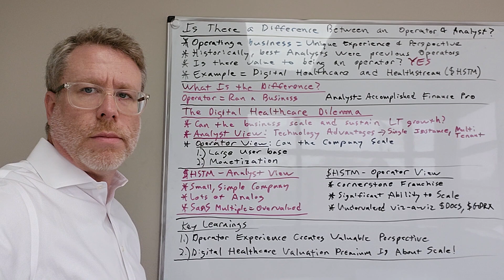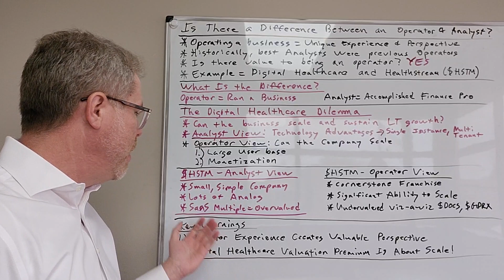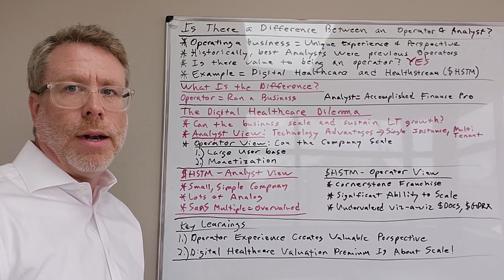Being an Operator Is Valuable to Being an Analyst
Capital Markets / Investor Relations in Two Minutes or Less
Is There a Difference Between Being an Operator and an Analyst?

Operating a business provides a unique experience and perspective.

Historically, operational perspective was the hallmark of the very best Wall Street Analysts.

Today, there are a lot of Wall Street Analysts who were not operators.

Which begs the question, does having operational experience matter?

For me the answer is yes, and Digital Healthcare and the company Healthstream represent a vivid example.

The Digital Healthcare Dilemma

The Digital Healthcare Dilemma is simply can the business scale?

Most companies face a scale disadvantage because of limited scale.

There are only 6,000 hospitals in the US and they all want to cut costs.

A very different environment than a SaaS company selling AI tools to anyone!

What Drives Digital Healthcare Valuations?

There are two drivers of valuation premiums in Digital Healthcare.

Years ago, valuation premiums were based on technology, think single instance, multi-tenant software offerings.

Today, Digital Healthcare valuation premiums are a function of the ability to scale and drive consistent growth over time.

Healthstream ($HSTM) as an Example

Unless you actually work in healthcare, you likely have never heard of this small cap company based in Tennessee, which represents why it is a compelling example.

$HSTM - The Analyst View

As an analyst, my view was that $HSTM was just a simple Digital Healthcare company.

The struggle in my view was that the company carried a SaaS-like valuation multiple when the company was a mix of digital and analog assets.

Why would a company with a lot of analog assets carry a digital valuation premium?

The bear view was that Healthstream was not a SaaS company and did not deserve a SaaS valuation.

Such a view was myopic and lacked an irrefutable fundamental premise and based on a rote statistical view.

$HSTM – The Operator View

Anyone who works in a healthcare delivery role, or a role supporting said delivery, uses Healthstream.

Wall Street analysts would be elated if Wall Street annual compliance videos were of the quality of Healthstream’s healthcare compliance videos and interface!

The key differentiator for Healthstream is that everyone in healthcare uses the platform.

The company scales just like other mega cap, premium valuation Digital Healthcare stocks like $UNH, $CRL, or $IQV.

$HSTM carries a $750M market cap but represents a platform with scale characteristics similar to the big names in the Payer, PBM, and CRO space, or companies like $DOCS, $TDOC, or $GDRX.

Key Learnings

Sometimes operator experience allows an investor to change perspective and focus on the correct valuation drivers.

Digital Healthcare valuation premiums are driving by ability to scale!